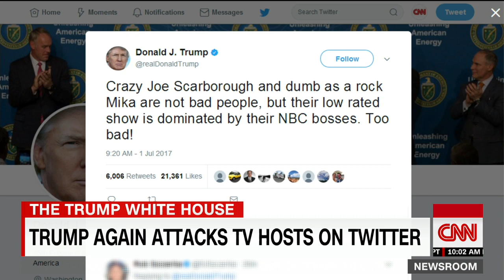Trump resumes attacks on MSNBC hosts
A defiant President Donald Trump resumed his attacks on MSNBC's "Morning Joe" co-hosts Joe Scarborough and Mika Brzezinski on Saturday morning, calling Scarborough "crazy" and Brzezinski "dumb as a rock," despite days of bipartisan criticism over his initial attacks on the pair.